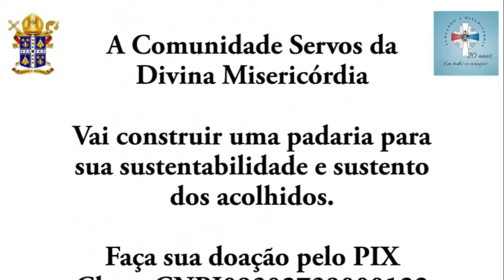Campanha Pão Nosso de Cada Dia - Comunidade Servos da Divina Misericórida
A Comunidade Servos da Divina Misericórdia há 20 anos trabalha em prol da reabilitação de homens e mulheres, jovens e adultos, que sofrem o mal da dependência química. A Comunidade precisa da sua ajuda para continuar acolhendo e ajudando os irmãos e irmãs que querem se livrar do mal da dependência química. Nesse momento a Comunidade está construindo uma padaria e precisa da sua ajuda para comprar os maquinários e equipamentos necessários para fabricação de pão. O pão será para o sustento dos acolhidos, dos consagrados da Comunidade e para vender, permitindo a sustentabilidade da Comunidade.
Uma das formas de ajudar é fazendo a sua doação utilizando o PIX: chave - CNPJ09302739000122
Ou, se preferir entre em contato pelo telefone/whatsapp - (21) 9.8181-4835

Contribua, ajude a Comunidade a salvar vidas.